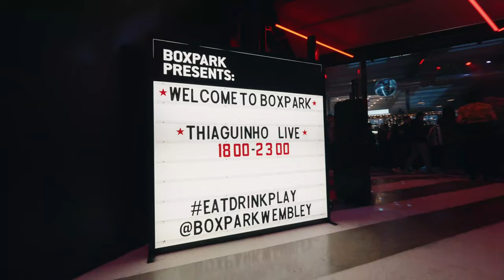RECAP: Thiaguinho Live at BOXPARK Wembley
Brazilian superstar Thiaguinho touched down in London on Sunday to play one concert at a sold out BOXPARK Wembley. Here are the highlights of the event.